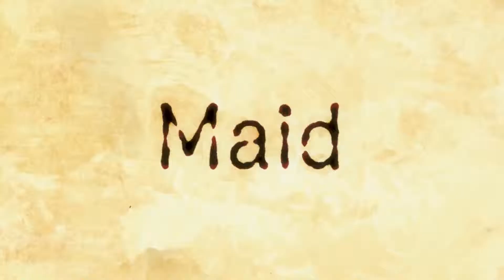TOHRU THE FIRE AND THE FLAMES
THIS ISNT MINE I JUST COULDNT FIND A CLIP TO SHARE WITH PEOPLE.